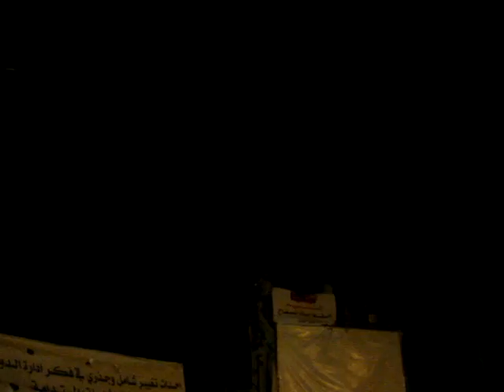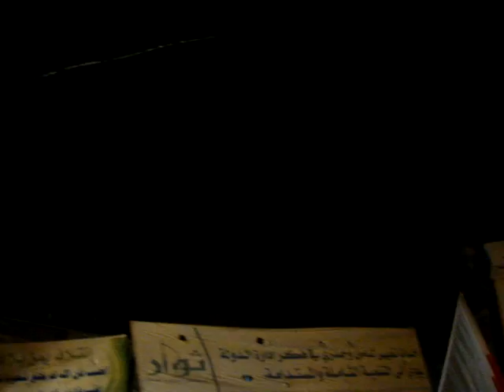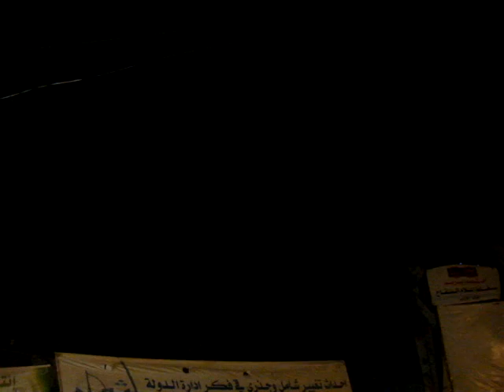حصريا على عين اليمن الإخبارية اضاءت سماء العاصمة العاب نارية اسموها شباب الثورة نجوم الحرية و النصر